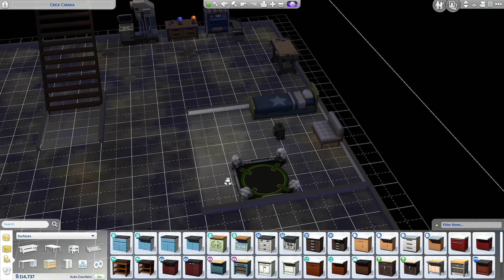#23 The Sims 4 – No Commentary